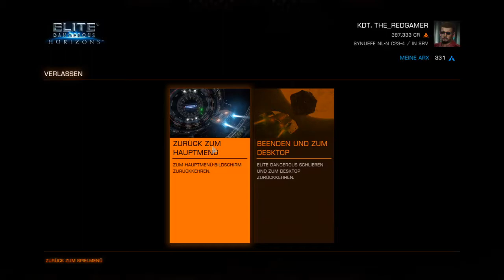Elite Dangerous: Guardians und Geballer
Wir sind wieder auf einem Planteten in einer Guardian Ruine.